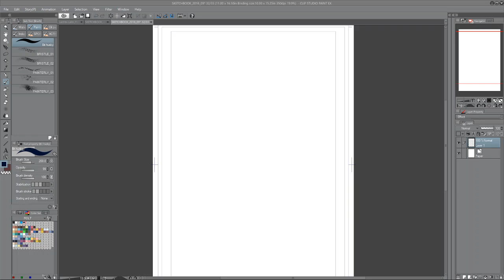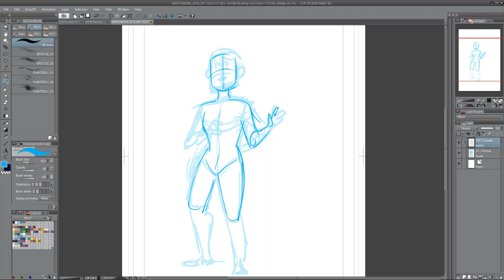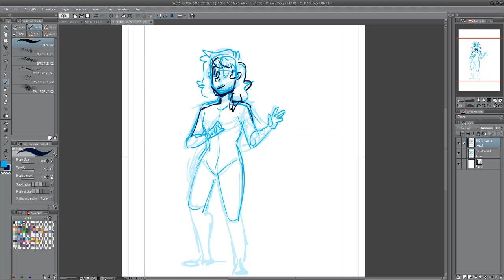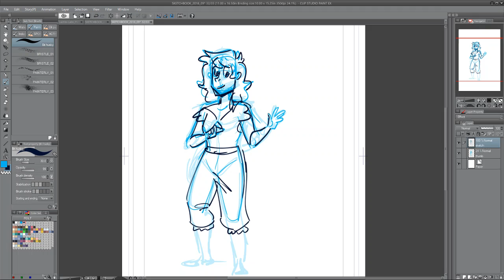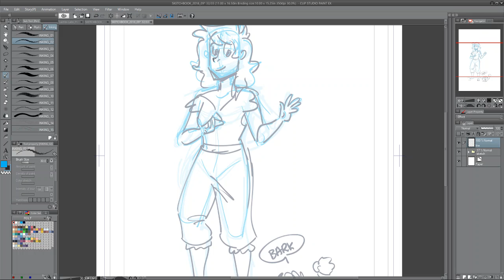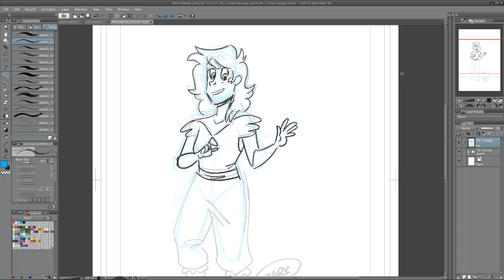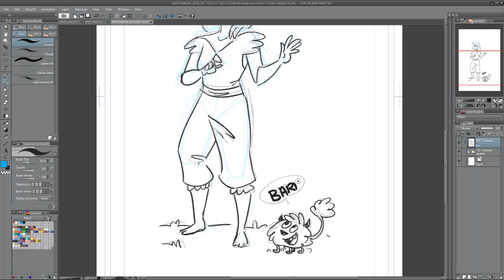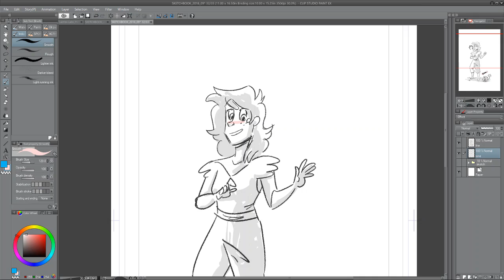JENJO INK SKETCH JAM WARM UP ILLUSTRATION- 9-16-2018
A quick test of the screen capture software I downloaded. So far it's working good with my cintique companion! Excited to start posting videos and tutorials :)